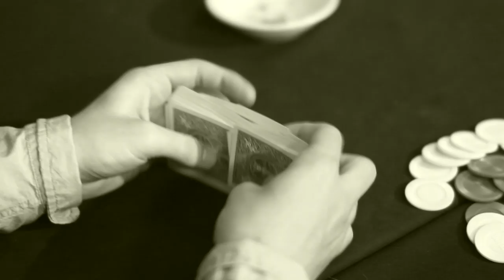Squeezebox KC - Telling Kansas City's Stories